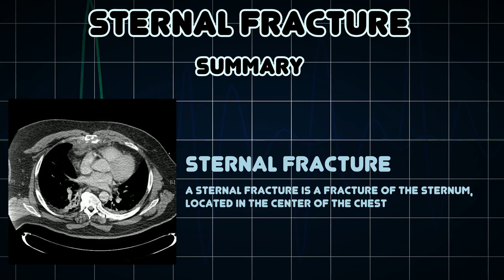Sternal fracture (Medical Condition)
Symptoms, risk factors and treatments of Sternal fracture (Medical Condition)

A sternal fracture is a fracture of the sternum, located in the center of the chest